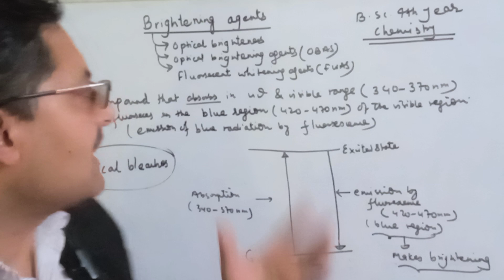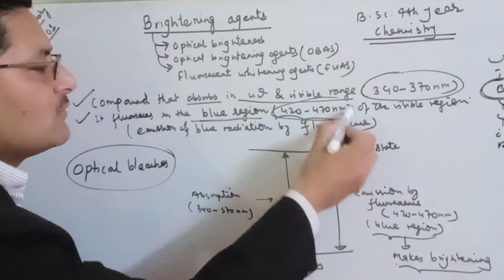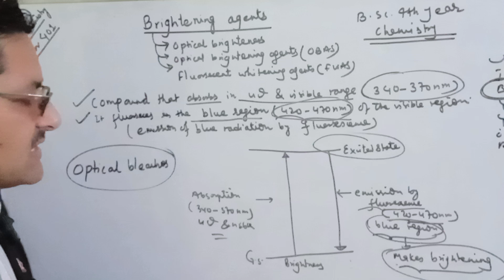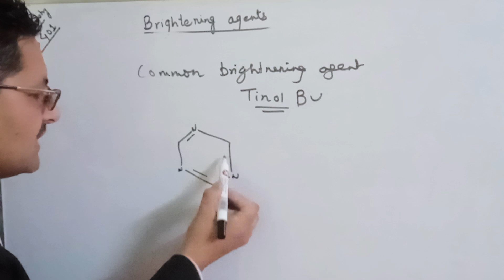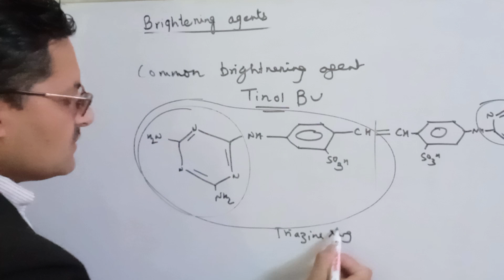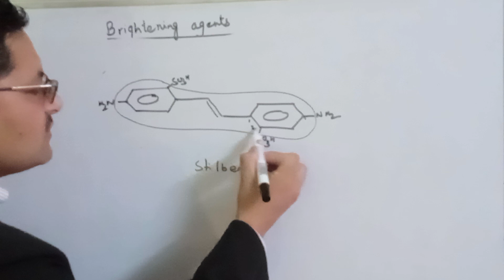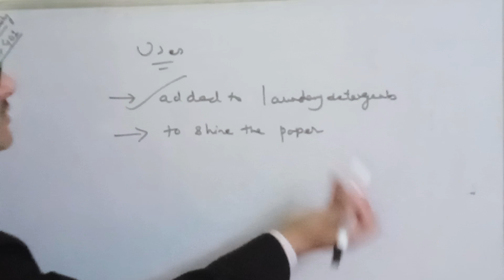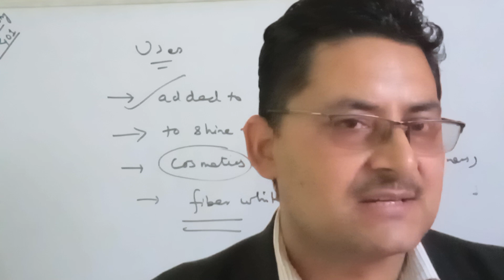Brighteningagents bsc4thyear organicchemistry major401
This video explains the concept and example of brightening agents which is used as optical bleaches for paper, textiles and for cosmetics.